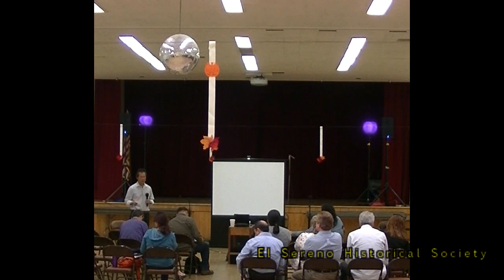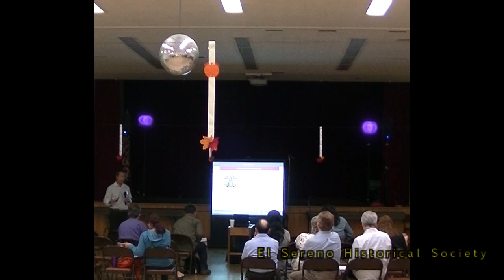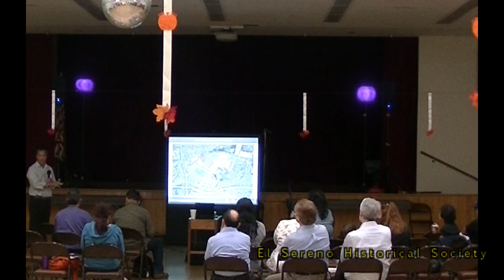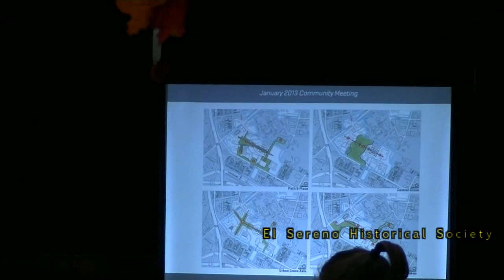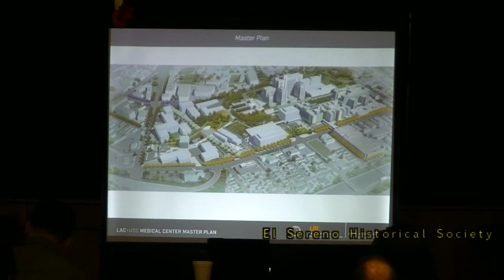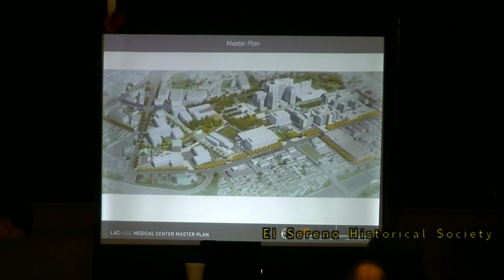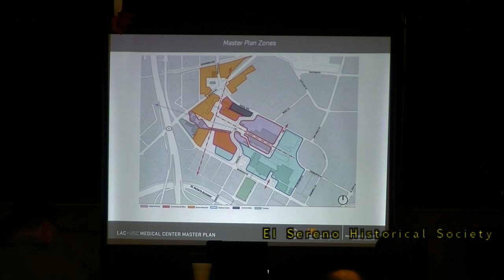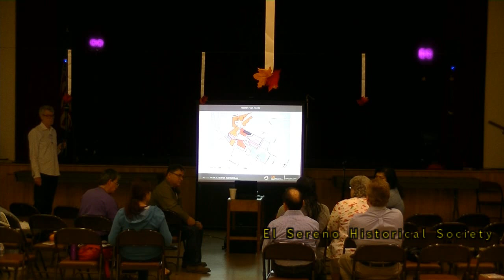LAC + USC in El Sereno-10-26-13__219 WS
(1 of 3) LAC + USC El Sereno Meeting, Low turnout was an issue, due to lack of outreach, especially by Councilmember Jose Huizar, who did not include this meeting in his weekly e-mail blast.

Councilmember Jose Huizar announced the LAC + USC October 26, 2013 meeting in his El Sereno Community e-mail blast on Friday night, October 25, 2013.  No excuse, since we notified Field Deputy Julio Esperias about the missing meeting info/date a week prior.

Nothing new to residents of El Sereno when it comes to CM Huizar; El Sereno is purposely ill-informed, under-funded, and under-represented by the CD-14 Councilmember.